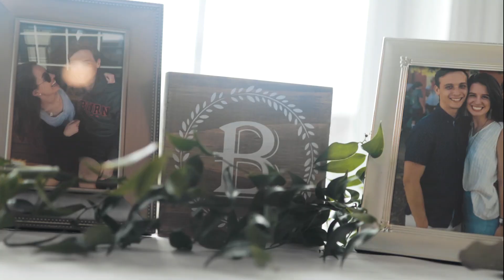Blair and Zac Wedding - March 1st, 2020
The Party Before the World Ended! This wedding was two friends of mine that I had known for years prior to them getting engaged. It was the weekend before the first wave of lockdowns happened in 2020, and it was a very fun note to end on for the time being. Such a fun time and I'm happy to share it here now!

Shot on Canon 5D Mark IV with Canon 35mm F/1.4 Mark ii and Canon 85mm F/1.4 IS